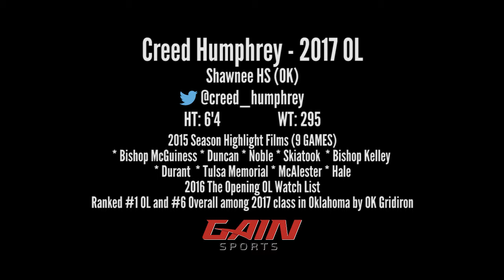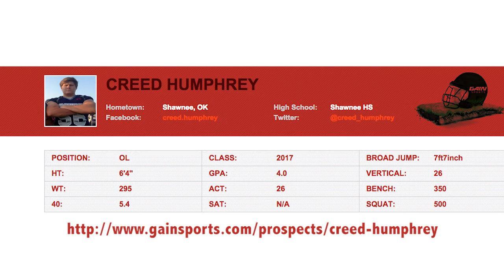2017 OL Creed Humphrey (2015) Season Highlights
2017 OL Creed Humphrey (Shawnee, OK / Shawnee HS)